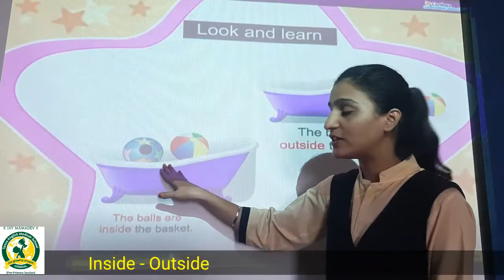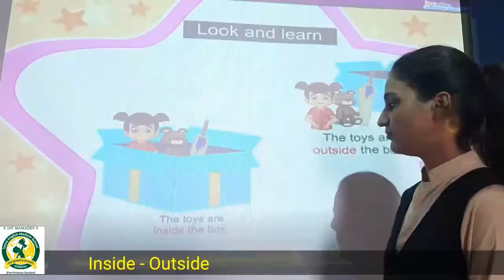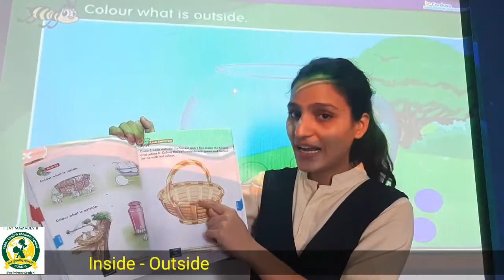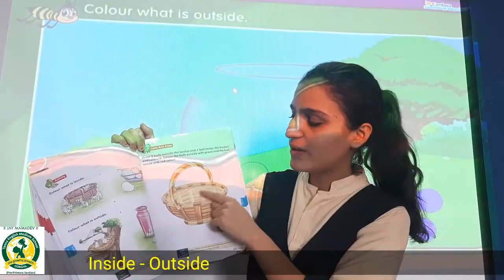Dt.3rd_May_2021_HKG(B)_Maths_Inside Outside